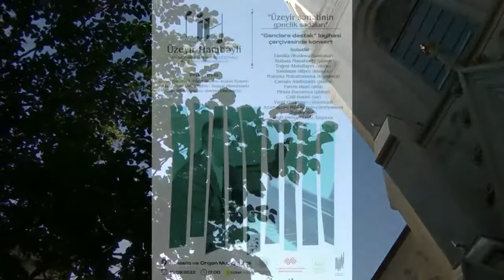Fazil Say – “İstanbulda bir kış sabahı” ifa edir: Camalə Abdinzadə (piano) “Gənclərə dəstək”layihəsi